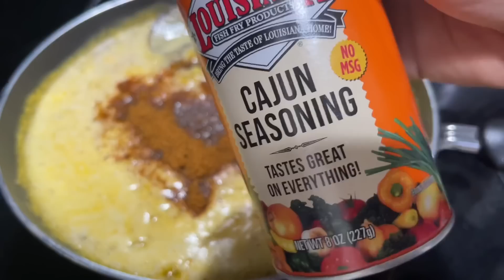SEAFOOD BOIL | Vlog#316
Thank you so much po sa patuloy na pagsuporta❤️😇

melot0711/